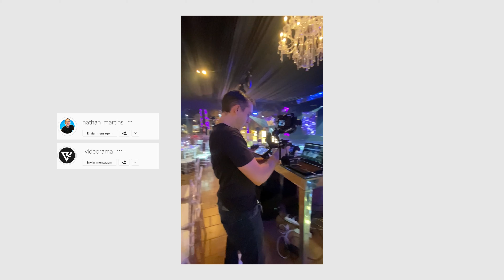USE ESSES 2 ACESSÓRIOS NO GIMBAL Scorp-C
• Gimbal FeiyuTech SCORP-C
• Engate Rápido Falcam F38 (Ulanzi)
• Roseta ScorpC
Uma curadoria com os melhores links e lojas do Aliexpress

TIMESTAMPS:
00:00 Introdução
00:54 Quick Release (Engate Rápido) Falcam F38 da Ulanzi
07:12 Roseta Arri Adaptador